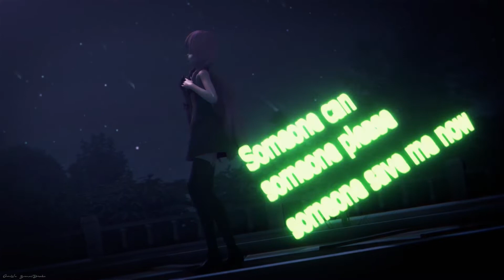【MMD未来日記】Karma【Yuno Gasai】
Sorry, for no new videos in the last month, and thanks for 2,000 subscribers!

■Vocal：Kagamine Rin

■Motion：ネロの犬

■Camera：ネロの犬

■Model：Minnemi

■Accessory：ネロの犬

■Stage：SEGA、RedialC、ZinniaE、Kyofushokinoko

■Effect：針金、そぼろ、ビームマンP、Raycast

■MMD Video by Ore-Wa Samui`Desuka